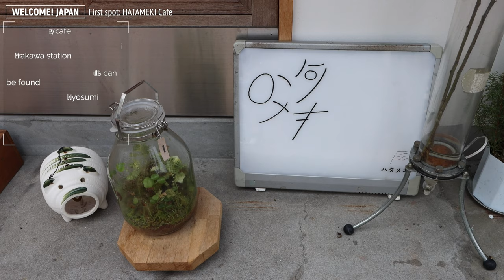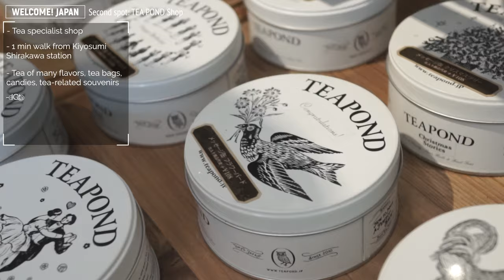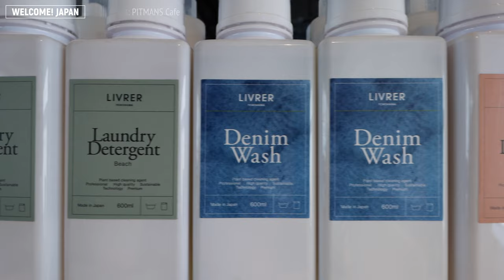Vietnamese Guy & Japanese Girl in Kiyosumi Shirakawa (Full ver.) | Tokyo Walking Series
Hello! This is WELCOME! JAPAN Channel!
We are back with the second episode in the Tokyo Walking Series.
This time, let's follow Kai (Vietnamese) & Minami (Japanese)'s adventure in Kiyosumi Shirakawa, a neighborhood in the eastern part of Tokyo where they discovered a hip coffee shop, a tea specialist shop, take a walk at the Sumida riverside in the breezing wind, and more.
P.S. Also enjoy the candid conversation between these two about living in Japan, from the point of view of a foreigner and a returnee.
0:00 Opening
1:34
2:05 Area introduction
3:39 1st spot HATAMEKI Cafe
7:22 2nd spot TEAPOND
9:33 3rd spot Sumida River & Tokyo Sky Tree photo spot
10:43 4th spot PITMANS Cafe
12:27 Riverside walk
13:39 Ending
All of us working in Japan and would love to share our experiences and useful information in Japan via this channel!
From now on we will upload a lot of interesting content about Japan.